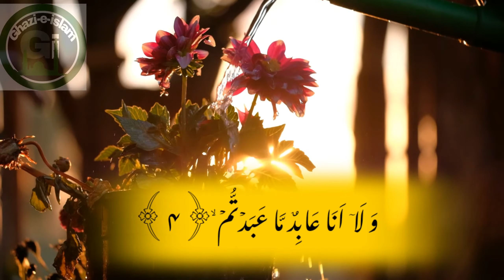Surat Al-Kafirun سورة الكافرون ❤️ Ghazi-E-Islam ❤️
Qul ya ayyuha alkafiroon Sura 109
Al-Kāfirūn[1] (Arabic: ألكَافِرُونَ‎, "The Unbelievers") is the name of the 109th chapter (sūrah) of the Quran. It has six verses as follows:

۝ [2] Say, "O disbelievers,
۝ I do not worship what you worship.
۝ Nor are you worshippers of what I worship.
۝ Nor will I be a worshipper of what you worship.
۝ Nor will you be worshippers of what I worship.
۝ For you is your religion, and for me is my religion."[3]